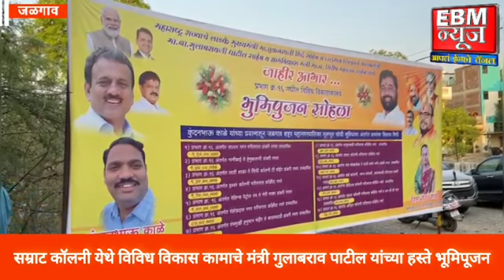सम्राट कॉलनी येथे विविध विकास कामांचे मंत्री गुलाबराव पाटील यांच्या हस्ते भूमिपूजन